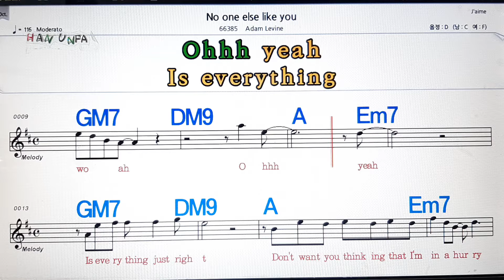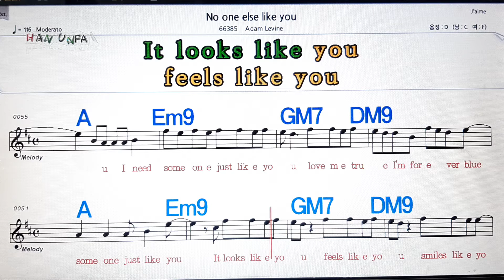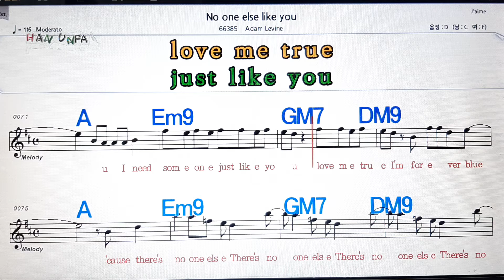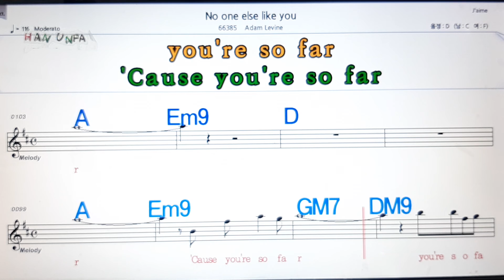No one like you/Adam Levine💋노래방, 가라오케,코드 큰 악보, 반주, 가사, , 💖Karaoke, Sheet Music, Chord, MR